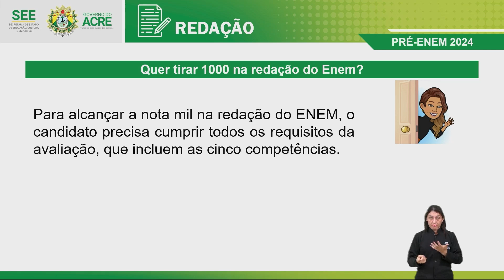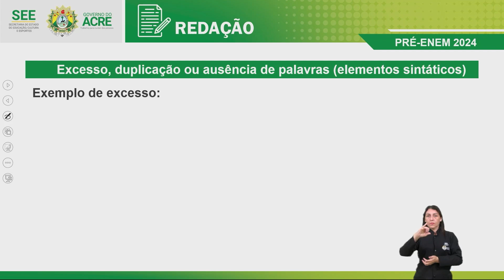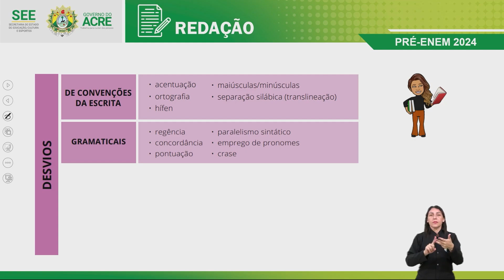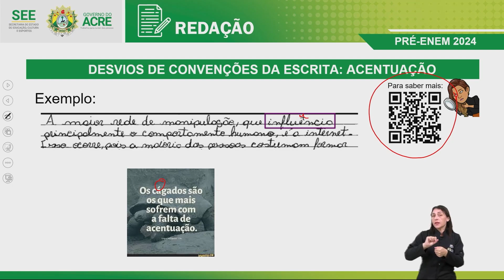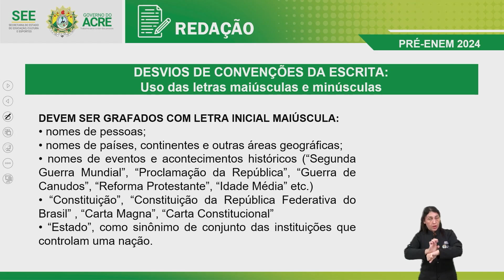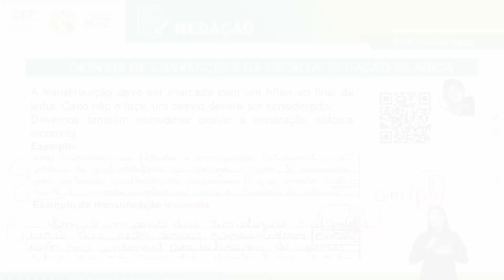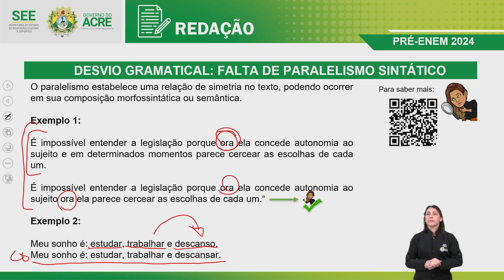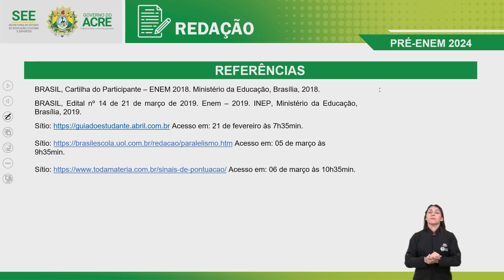Pré Enem - Redação - Como é Corrigida a Redação do Enem - Competência I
Aula de Redação.
Tema: Como é Corrigida a Redação do Enem - Competência I.
Professora: Fiama.